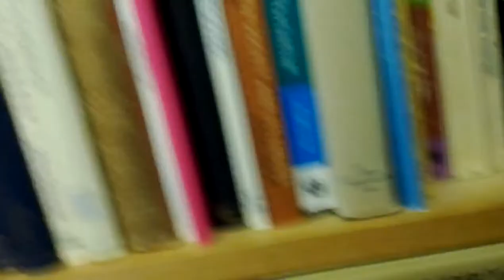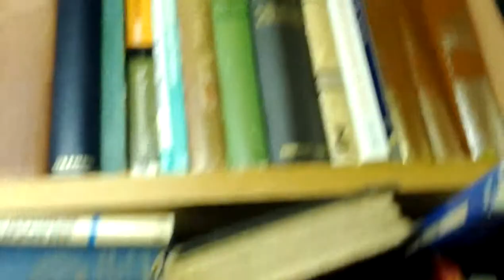Old Bookshop In Little Chelsea, Eastbourne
The first clip is the ground floor. The 2nd and 3rd clips are the basement. I didn't go to the top floor...